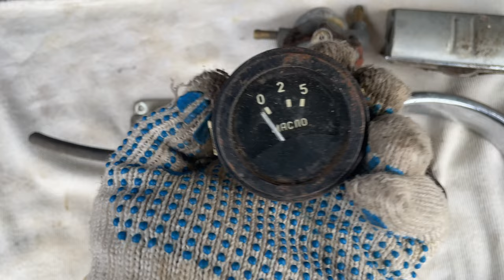Лот на продаж різних запчастин з 1 грн на аукціон Violity.